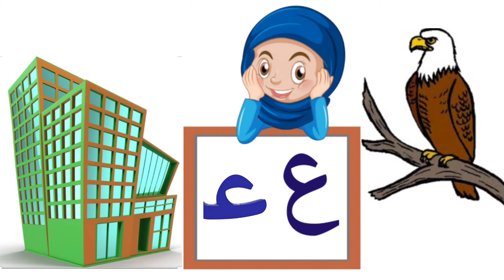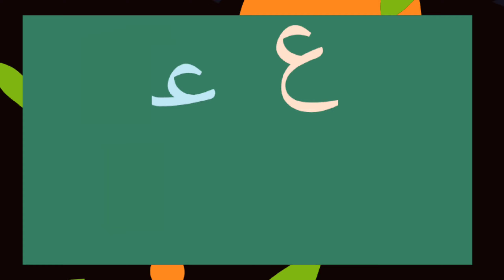حروف تہجی / ع اور غ کی آ واز